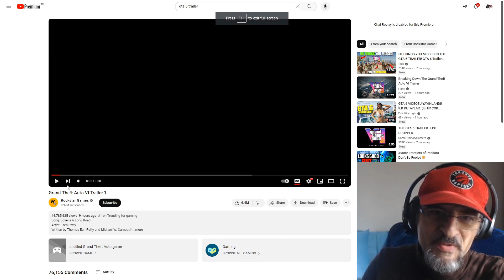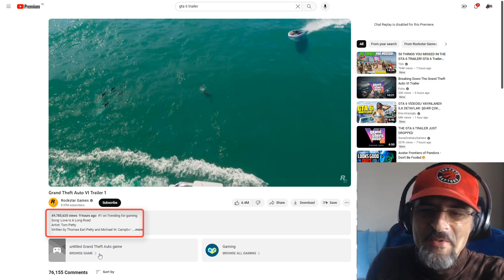GTA 6 Fragman : İlk izlenim, görüşler, tahminler ve şu ana kadar bildiklerimiz